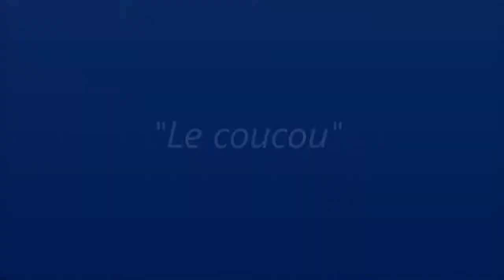"Le coucou/The cuckoo" by Claude Daquin brilliantly performed by Yuri Kazakov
This is a "must view" for any Baroque/classical music lover. This legendary recording by the legendary Russian bayan-accordionist is a perfect demonstration of the modern free-bass accordion's huge musical range. I'm sure if Bach, Vivaldi or Daquin were able to hear their harpsichord works performed on this instrument, they would have given up their harpsichords. I had the pleasure of meeting Mr. Kazakov at a 1977 concert in Vancouver. When it comes to virtuosity & musical expression I feel that this guy was arguably the best there ever was. I hope you enjoy this amazing performance of a Baroque favorite.